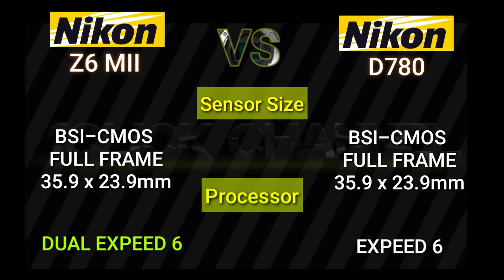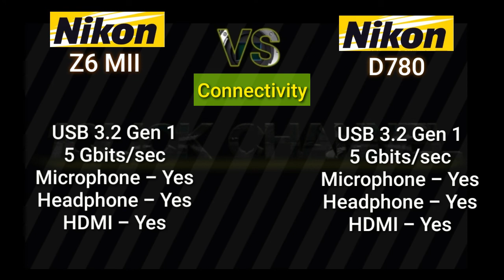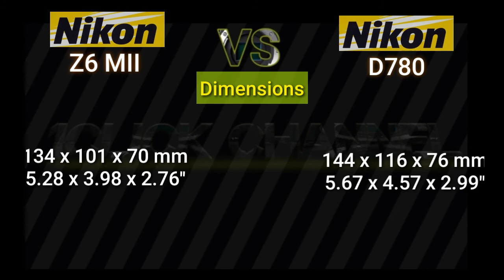NIKON Z6 MII VS NIKON D780